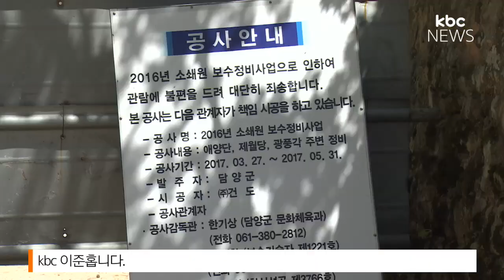소쇄원 보수공사 '주먹구구'..훼손 우려 '심각'